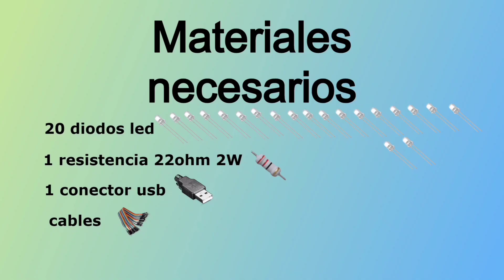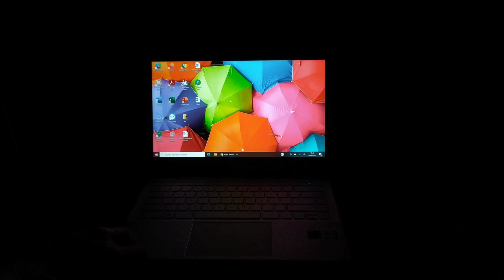Como hacer una linterna USB ( MUY FÁCIL ).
En este vídeo aprenderemos a hacer una linterna o lámpara USB muy fácil de hacer y muy económica que nos servirá para múltiples aplicaciones o simplemente como decoración.
Para montar esta simple linterna USB necesitaremos unos diodos LED del color que se desee y una resistencia de un valor entre 10ohm y 27ohm (en el vídeo utilizo una de 22ohm).
La cantidad de diodos LED necesaria para este proyecto no tiene por que ser la misma tanto podemos utilizar menos diodos como más diodos.
Por otra parte lo bueno de montar nuestra propia linterna USB es que podemos montarla con los parámetros que nosotros deseemos.